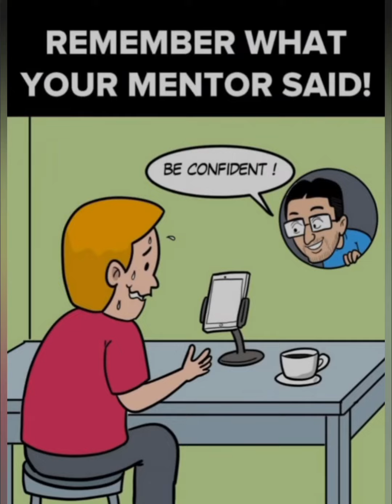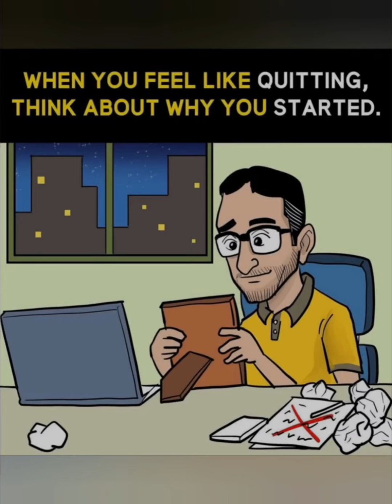Picture with Millions Meaning ✨ Deep Meaning pictures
Best powerful motivational video - Top Motivational Pictures with Deep Meaning | Inspirational and Motivational Video

This motivational video includes Top Powerful Motivational Pictures With Deep Meaning | One Picture Millions Words

These pictures more powerful than words (with deep meaning) will inspire you to be successful in life. These Pictures Speak Louder Than Words. These deep meaning images are painful but true and motivating.

Note ▸

✓ Credits of the images and music used in this video do not go to mine that goes to their respected owners.

Then I will discuss it with you and take the action you say.